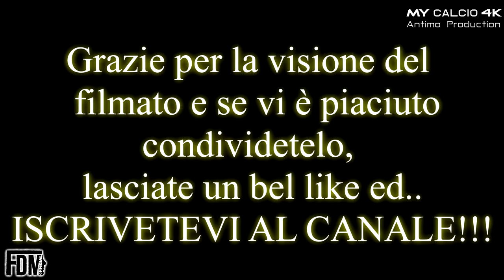20° Giornata Campionato JUNIORES REGIONALE: V.Castelfranco vs Junior Finale, Fabio di Mauro (4K)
● Ventesimo match di Campionato per lo Junior Finale Emilia (Juniores UNDER 19), che affronta in trasferta il Castelfranco primo in Classifica (16/02/2019).

● Gara complicatissima su un campo ai limiti del giocabile. Terreno pieno di zolle in cui non mancano le "invasioni di conigli" (accompagnate dai "bisogni" di questi ultimi).

Commento estemporaneo a parte, l'incontro comincia con i padroni di casa che prendono il sopravvento fin dai primi minuti.
In panchina c'è Mister Gatto che sostituisce Gavioli (squalificato nella gara precedente).
Nonostante ciò i ragazzi dello Junior Finale interpretano un'ottima gara difensiva, specialmente nella prima frazione.
L'applicazione e la concentrazione degli ospiti porta la capolista ad adottare un "forcing" non indifferente.
Tuttavia dopo lo 0-0 maturato nella prima frazione, i grigio-neri calano di ritmo e di intensità nella ripresa.
Così al 52" ci pensa Lambretti a portare in vantaggio i suoi.
Numero 3 bianco-blu che 9 minuti più tardi troverà anche la doppietta personale.
Al 61", infatti, l'esterno sinistro del Castelfranco realizza la rete che vale il 2-0 grazie ad una punizione magistrale.
Fabio e compagni però non si abbattono, continuano a giocare, a macinare gioco e al minuto numero 76 trovano la rete che accorcia le distanze con D'Agostino.
Pertanto i successivi attacchi risultano inefficaci e portano lo Junior Finale ad incassare la sesta sconfitta in Campionato.

● Risultato definitivo:

Virtus Castelfranco 2-1 Junior Finale Emilia

Peccato per il punteggio ma non c'è tempo per rammaricarsi.
Testa subito alla prossima importante sfida con la Correggese, seconda in Classifica.

MAI MOLLARE!!!